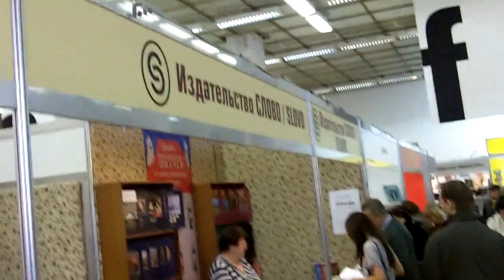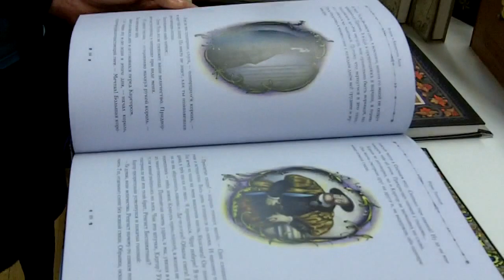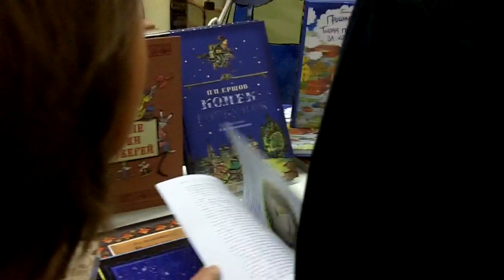Tatjana Simon über russische Verlage auf Moskauer Buchmesse non/fiction